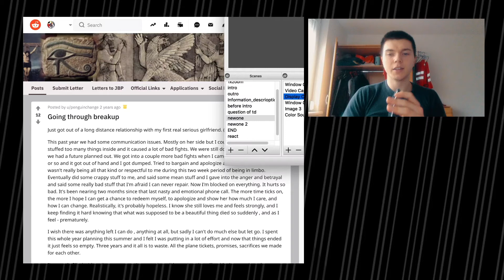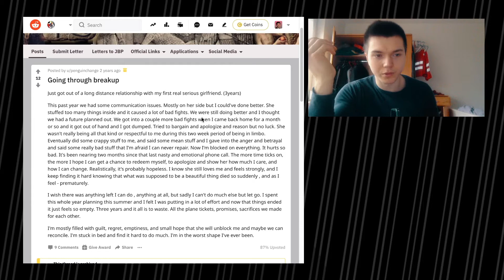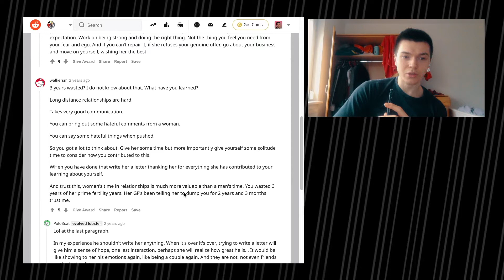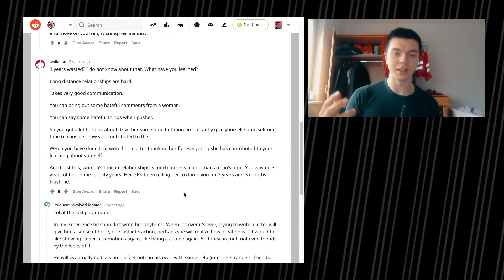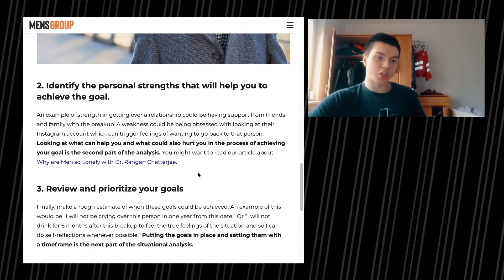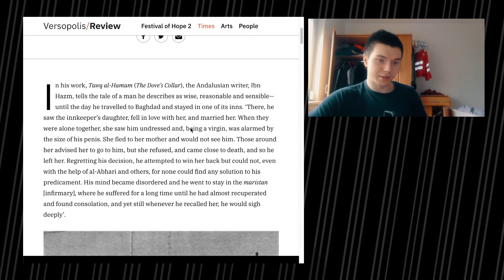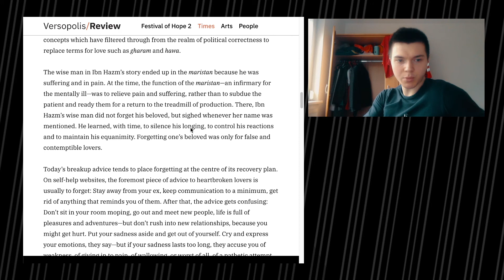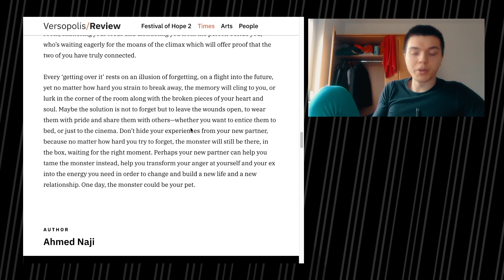BREAKUP 101 | SDWT Podcast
today we are talking about breaking up and dealing with a breakup.
🎧The Podcast (Apple Podcast, Spotify, Stitcher..)

🎵 Add background music to the video
Short summary
This episode of the Self Development with Tactics / SDWT podcast is all about breakups.